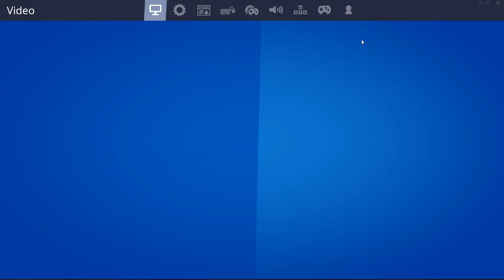Every Kill that I get I TURN UP my sensitivity...